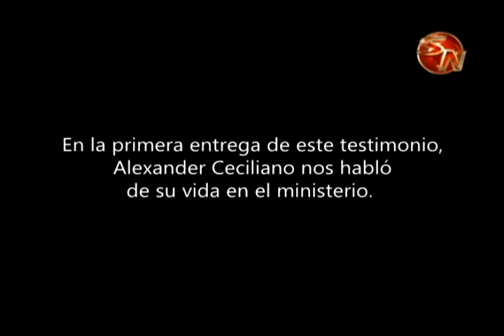Testimonio de Alexander Ceciliano parte 2